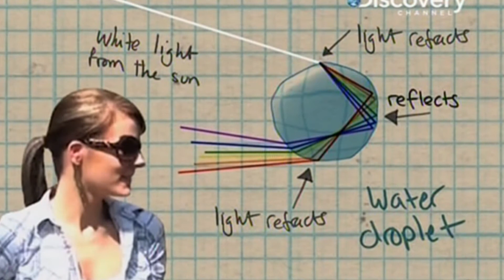rainbow from gun